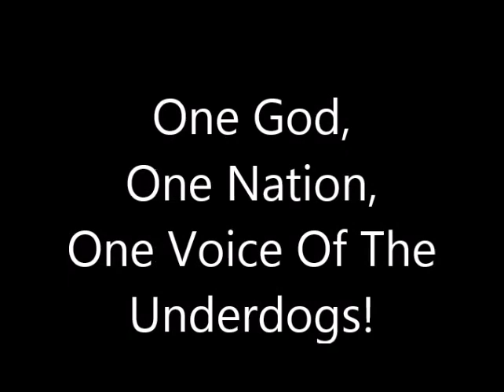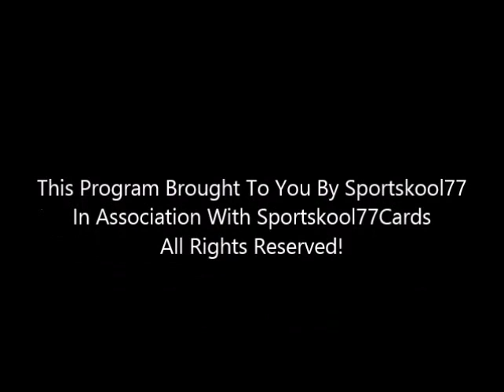Sportskool77 Contest April 2017 Givving Away Free T Shirt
See What I have For Sale On Ebay.

Checkout These Great Yugioh Items For Sale.

Looking To Buy Yugioh Mats?

Checkout Yugioh $1 Holos